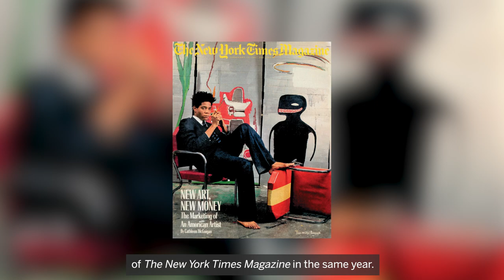Jay Chou on Jean-Michel Basquiat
The King of Mandopop meets the King of Contemporary Art in this video as Jay Chou gives his views on Jean-Michel Basquiat’s 1985 masterpiece ‘Untitled’. The iconic work featured on the cover of The New York Times Magazine that year and this summer will lead our Jay Chou x Sotheby’s Evening Sale (18 June | Hong Kong). The collaboration between Sotheby’s and the legendary musical icon will mark the inaugural edition of our Contemporary Curated auction series in Hong Kong. Other Evening Sale highlights include works by Pablo Picasso, Richard Prince and Zao Wou-Ki, and an online Day Sale featuring rising stars handpicked by Jay will run from 10 – 22 June.